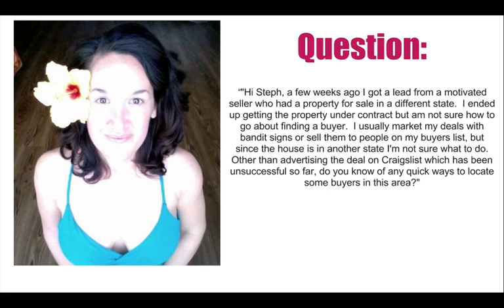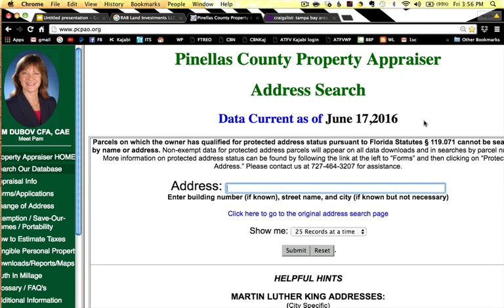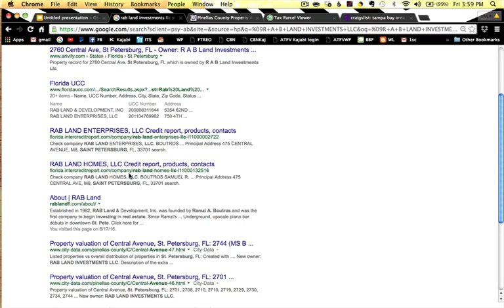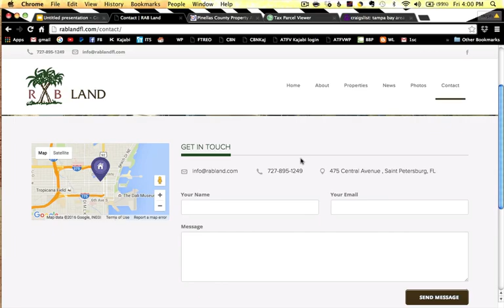Wholesaling Real Estate: How To Find Cash Buyers For Virtual Wholesaling Deals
How to use the internet to find cash buyers for your wholesale deals.